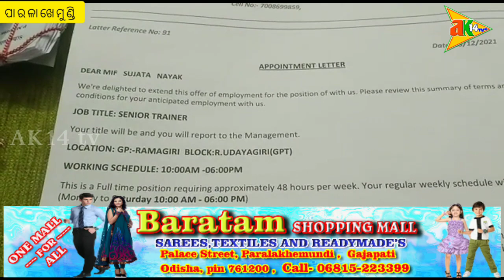ପାରଳାଖେମୁଣ୍ଡିରେ ଚାକିରୀ ଦେବା ନା ରେ ବେକାରୀଙ୍କୁ ଠକି ଜେଲ ଗଲେ ନକଲି ସଂସ୍ଥାର ଦୁଇ ଠକ